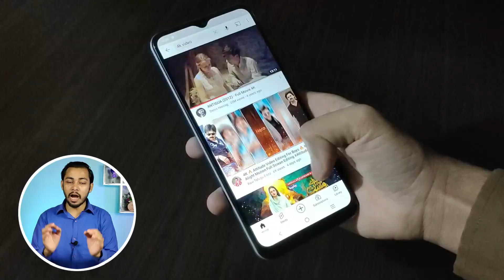Oppo a17 price in pakistan with review | 50MP | oppo a17 specs and launch date in pakistan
Asslam o Alikum Friends I am Rehan from rehan online tv friends aj ki is video my may nay ap logo ko oppo kay new Smartphone oppo a17 kay bary may mukamal detail say btya hai to please is video ko end taq zaror watch karna .